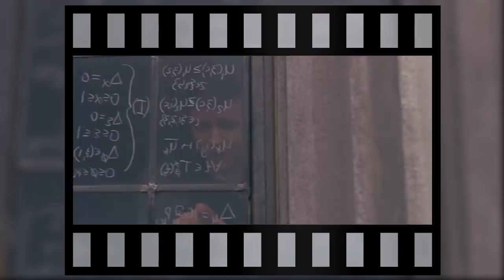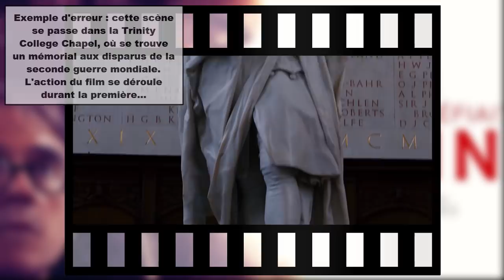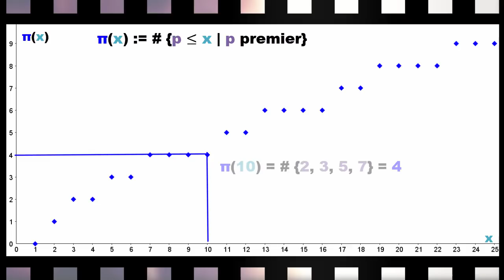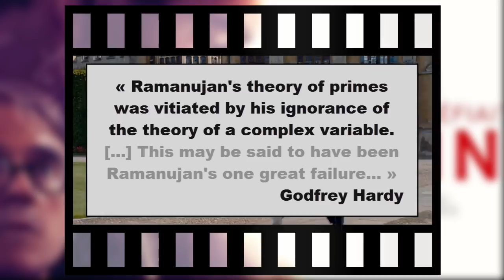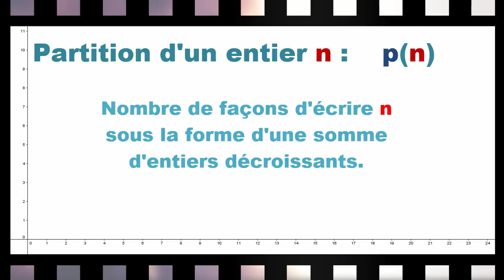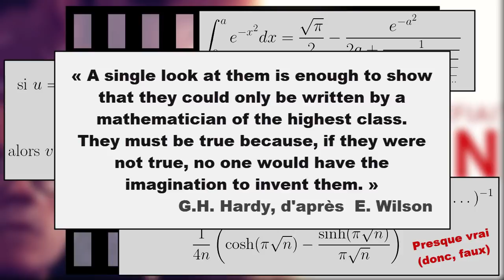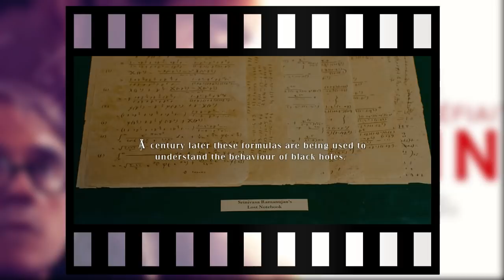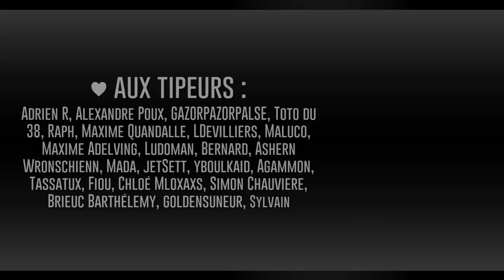L'homme qui défiait l'infini - Chouxrom' Ciné Club #01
Que valent les films et les séries sur le plan mathématique ? On commence aujourd'hui par étudier le bon élève, "L'homme qui défiait l'infini", biopic de Ramanujan, par Matthew Brown.